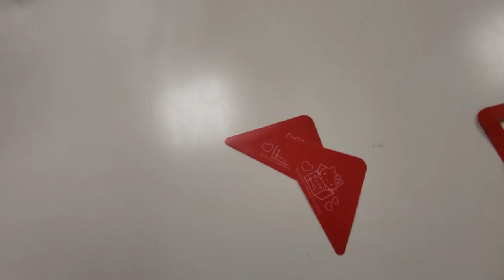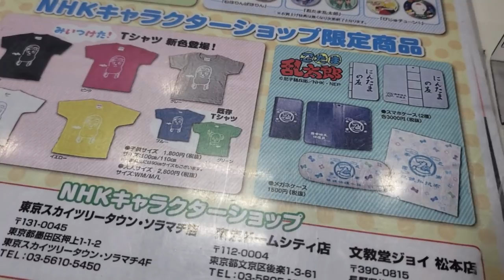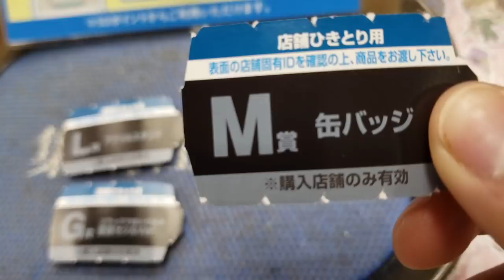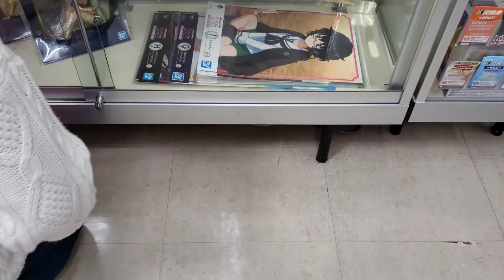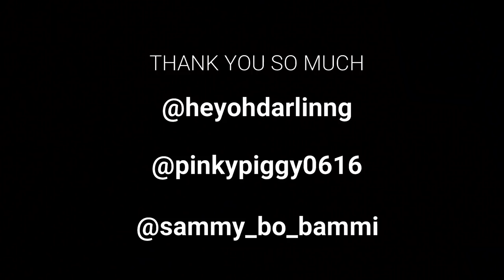I PLAY YOUR WINS #9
anime lover??wanna play ichiban kuji (japanese lottery) crane games , and gachapon??but you're not living in japan?? no worries i can play for you :) just DM me on instagram for more info..